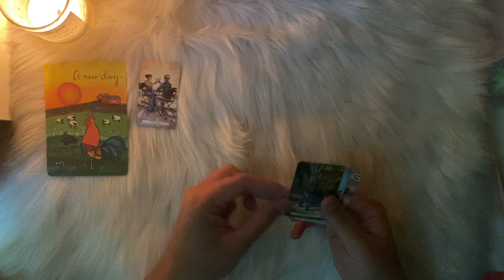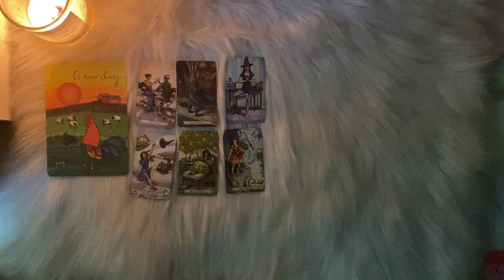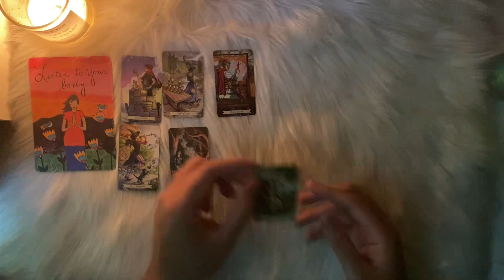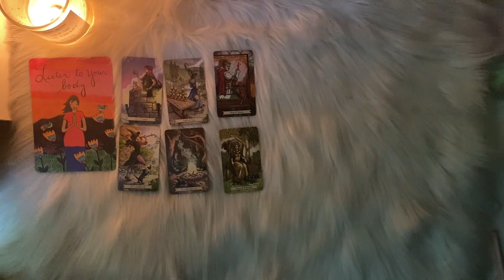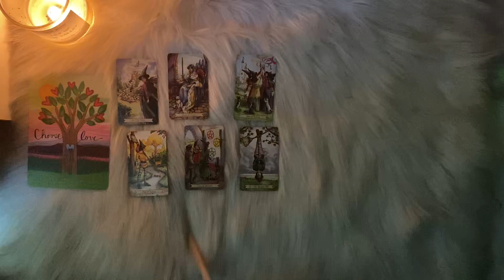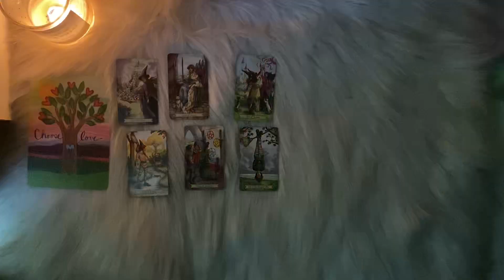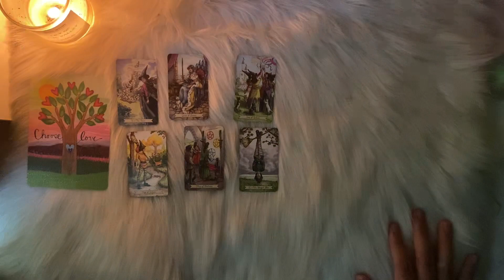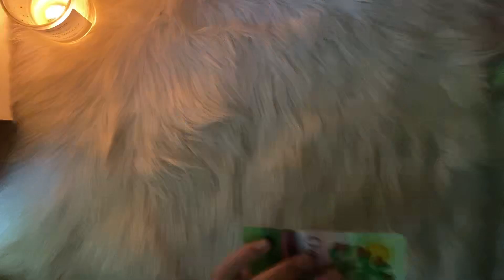Ai sẽ thích bạn ? _ Key Tarot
Chọn 1 tụ bài: 00:00
Tụ 1: 01:08
Tụ 2: 06:22
Tụ 3: 10:40